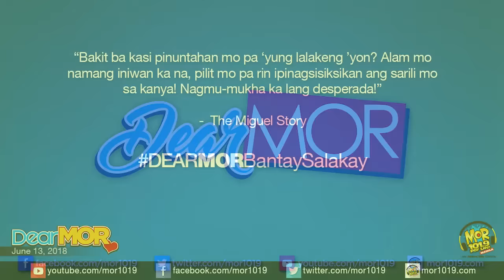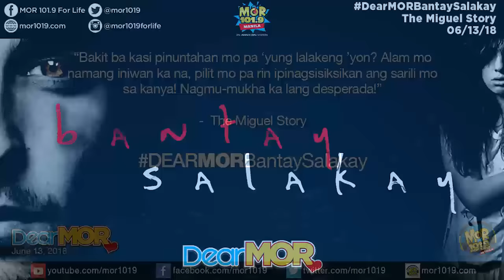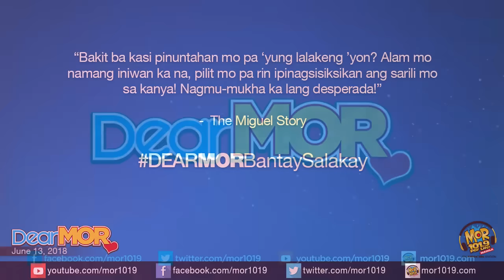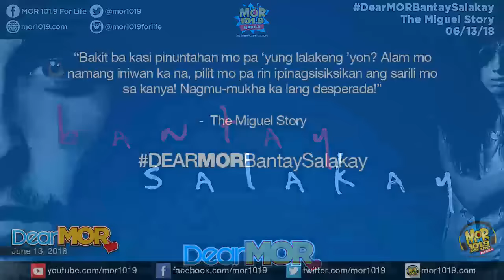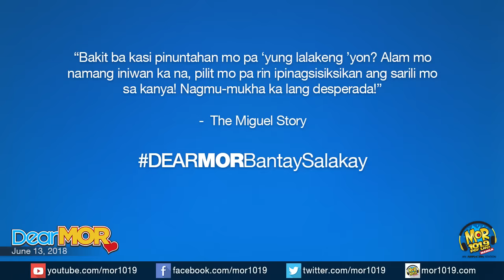DearMOR: "Bantay Salakay" The Miguel Story 06-13-18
"Bakit ba kasi pinuntahan mo pa yung lalakeng yun? Alam mo namang iniwan ka na, pilit mo pa rin ipinagsisiksikan ang sarili mo sa kanya! Nagmu-mukha ka lang desperada!"